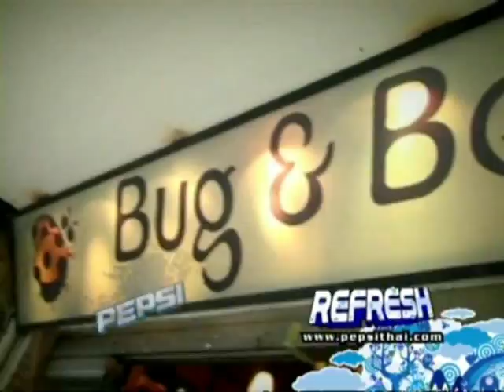Bug & Bee Café on Ch. 3 "Pepsi I Can" with Diaw ITC - day 1 of 2, pt. 2 of 2 [Thai]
Bug & Bee Café, Bangkok, Thailand.

Reviewed by Channel 3 "Pepsi I Can Bang Channel" program, with Khun Diaw ITC. This Clip is part 2 of a 2-part TV show introducing our shop and highlighting our strawberry festival menu, aired on 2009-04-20.  Thai language.